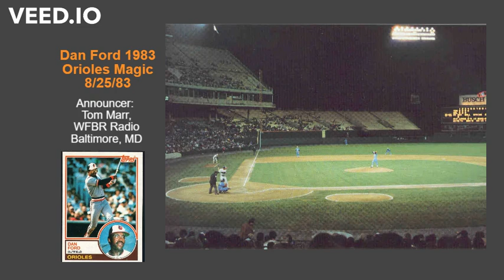Dan Ford - 1983 Oriole Magic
Aug. 25, 1983: After coming off a dramatic victory the night before when Orioles reliever Tippy Martinez picked off 3 straight Toronto runners in the top of the 10th and a Lenn Sakata walkoff to win it, the Orioles faced another deficit in the bottom of the 10th, down 1-0.  With 2 runners on base, "Disco" Dan Ford delivers for another dramatic come-from-behind victory.